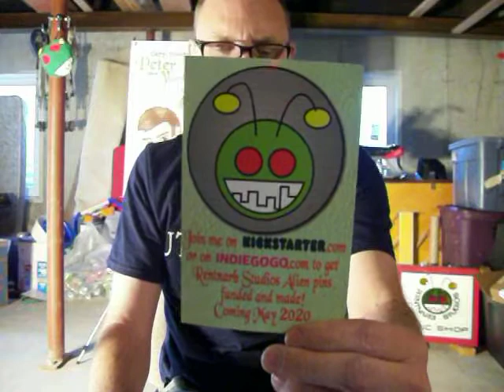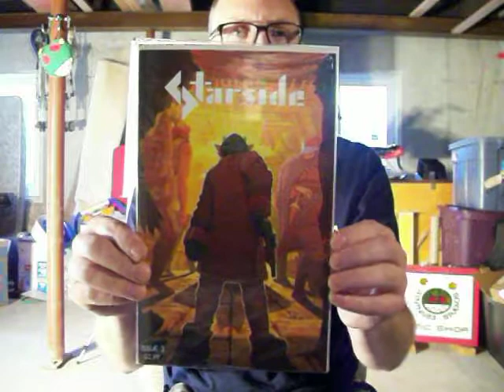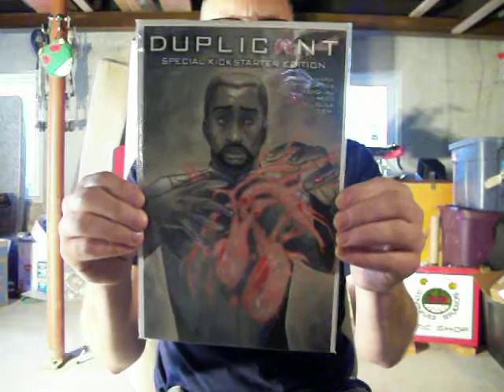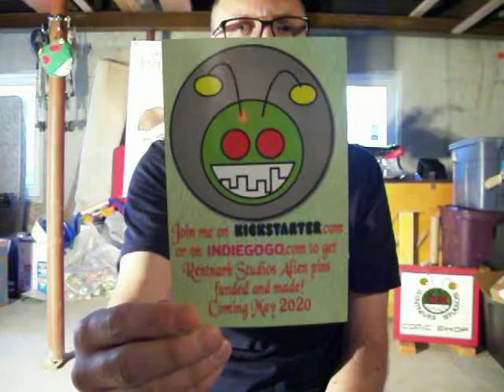Mailbox = Starside, Replicant, & GHL enamel pin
Each week or so I tell you what I get in the mail that is comics or geek related.
This time I received Replicant from Kickstarter, Starside issue 3, and an enamel pin from a favorite podcast I listen to called the Geek History Lesson Podcast.